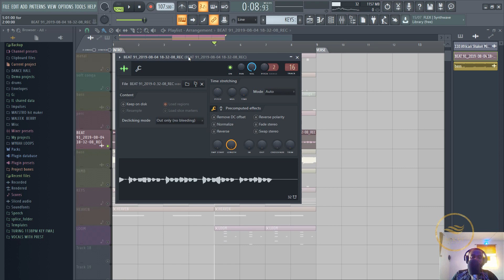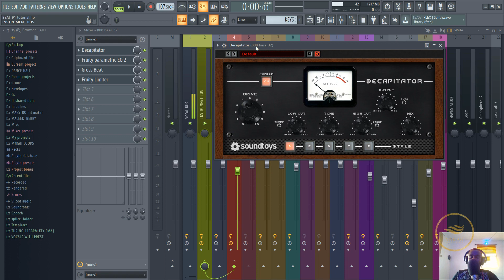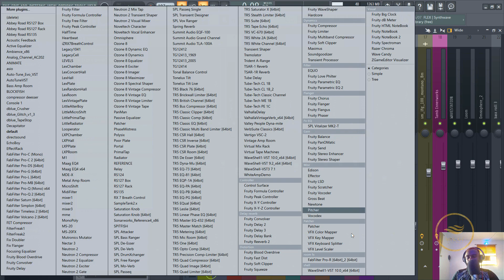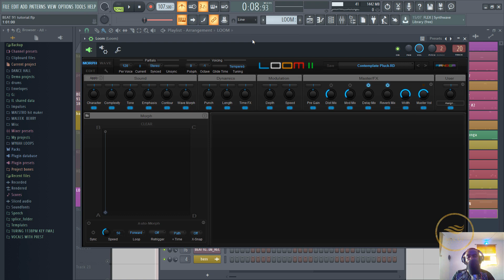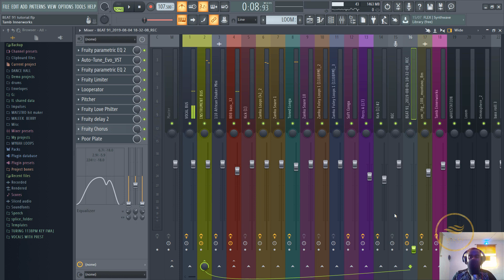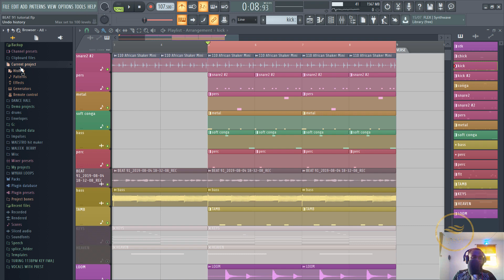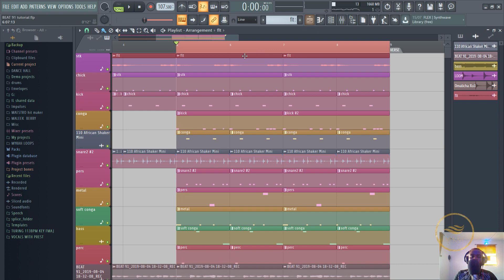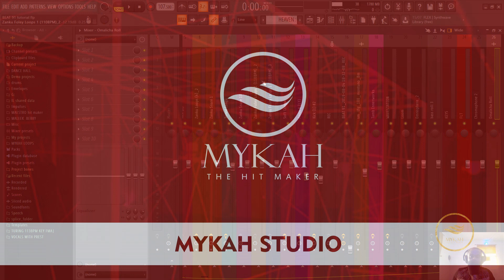🔥🔥ZANKU BEAT TUTORIAL + FLP FILE (PROD. BY MYKAH)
ZANKU BEAT IN FL STUDIO + FLP  (Prod By Mykah)

🔊 Connect With Mykah Below!